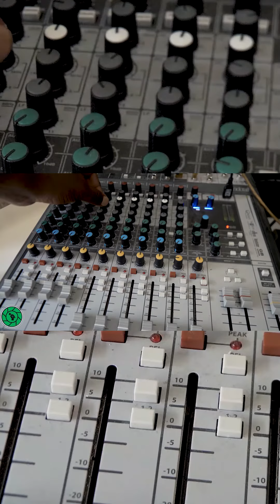multichannel usb mixer soundcraft with mpc 2.10updates demo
demonstrating Soundcraft usb mixer with mpc2.10 updates